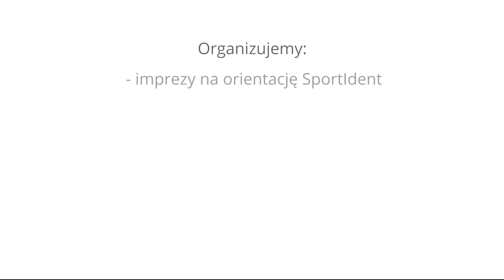2020 09 Parkowe Zaspa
Kolejny raz miałem przyjemność współpracować z almanak.pl podczas Rodzinnych Gier Parkowych.
Tym razem impreza odbywała się na Zaspie.

Muzyka : Scott Holmes - Upbeat party
Zapraszam